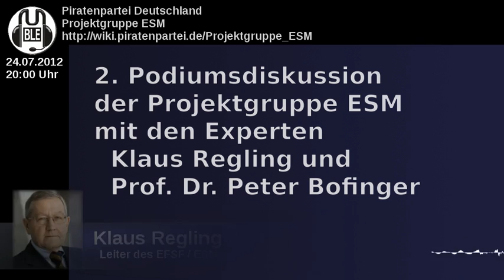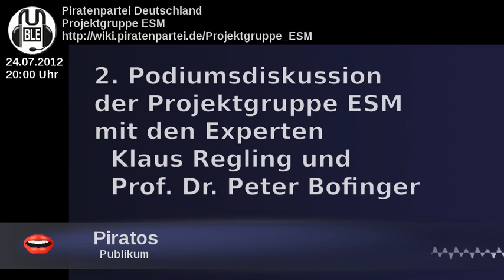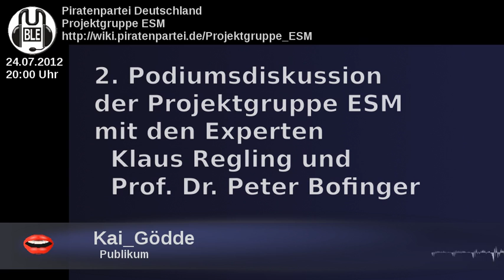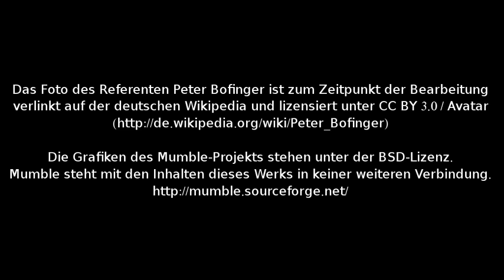24.07.2012 - Projektgruppe ESM - Podiumsgespräch mit Peter Bofinger und Klaus Regling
Mumble-Konferenz vom 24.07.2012 mit Peter Bofinger und Klaus Regling über den ESM.